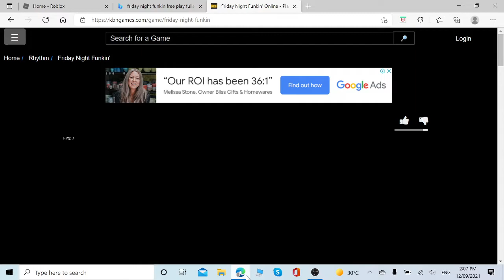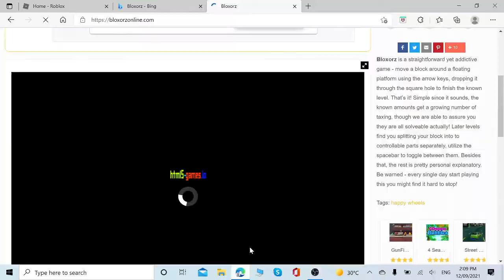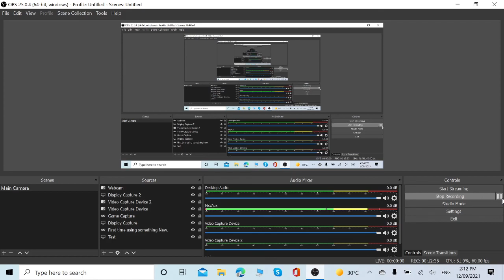FRIDAY NIGHT FUNKIN IN ROBLOX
I told my Reddit guys to tell what to play in roblox, All of them said Friday Night Funkin

Feel Free to add me if you want: Username: MootHarbor80150

Displayed Name: SubtoAhmeddoesroblox